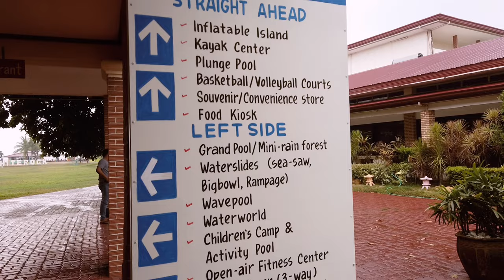Birthday Trip Vlog with my Husband (White Rock Beach Hotel)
After MIA for 5 months and after numerous videos that were left unedited, here’s my Birthday Vlog with my Husband.

Such a spontaneous beach trip to Subic Zambales specifically at White Rock Beach Resort. We made sure follow health protocols.

Equipment: DJI Osmo Pocket 1
Video Editor : VLLO